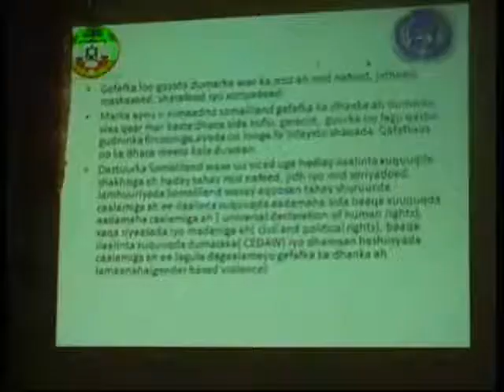caynaab news police